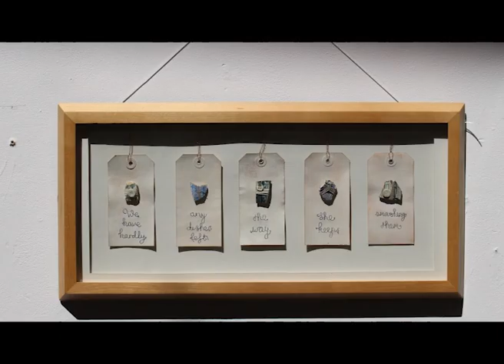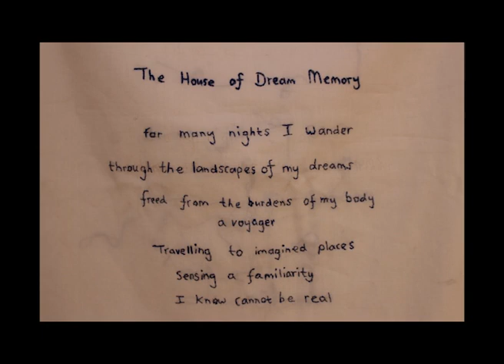Maria Walker - a Lockdown Artist in Residence at Riverhouse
A short video directed by Joseph Horstead about Maria Walker's work and how she used the Gallery at Riverhouse during lockdown to re-evaluate her work.